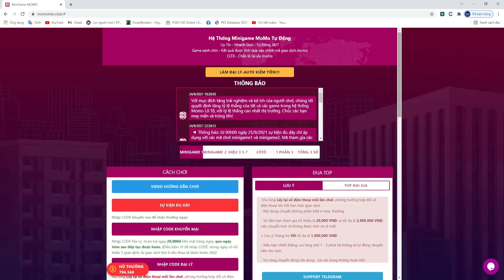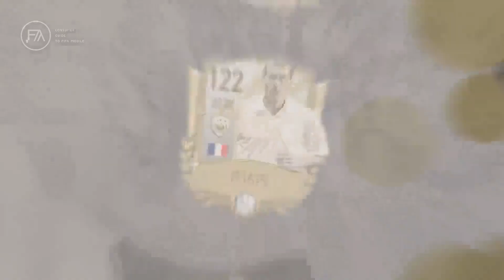SỰ KIỆN MỚI: SUPERSTAR FIFA MOBILE TRUNG QUỐC | Cune Gaming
SỰ KIỆN MỚI: SUPERSTAR FIFA MOBILE TRUNG QUỐC | Cune Gaming @EASFCMOBILEKR
➥ Tham gia group và theo dõi Fanpage để cập nhật những thông tin sự kiện về FIFA Mobile Trung Quốc

✪ Kênh sẽ hướng dẫn cho anh em chơi sự kiện FIFA Mobile Trung Quốc, Review cầu thủ, Hướng dẫn tân thủ FIFA Mobile Trung Quốc!!

 © Bản Quyền thuộc về Cune Gaming
 © Copyright by Cune Gaming ☞ Do not Reup